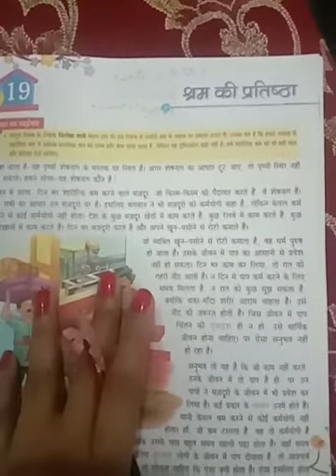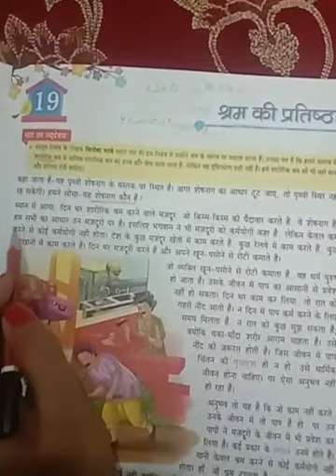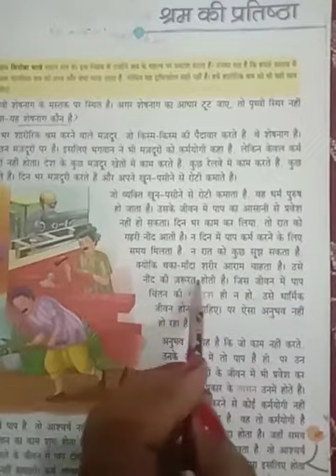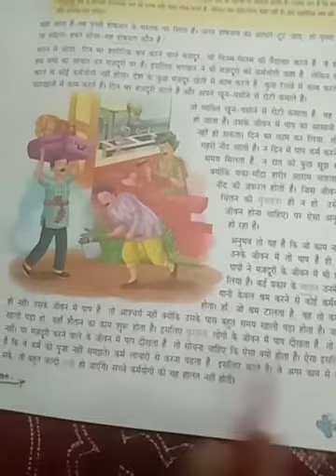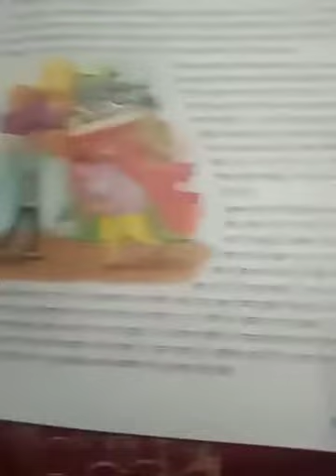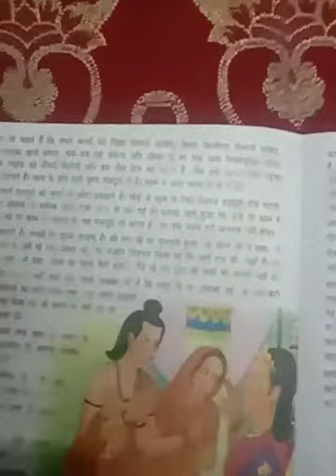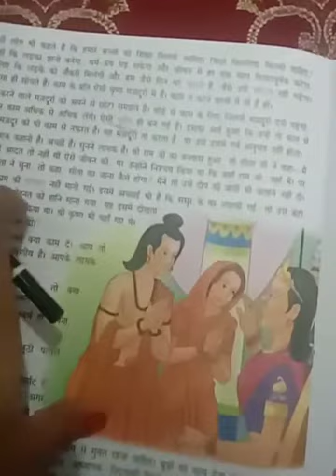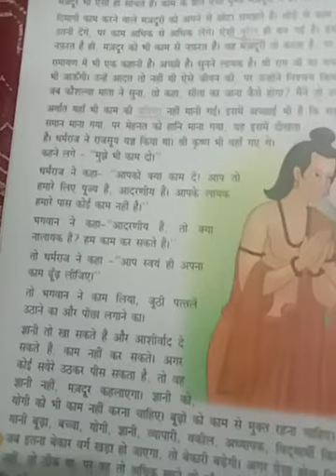7TH CLASS HINDI CH 19 PART 1